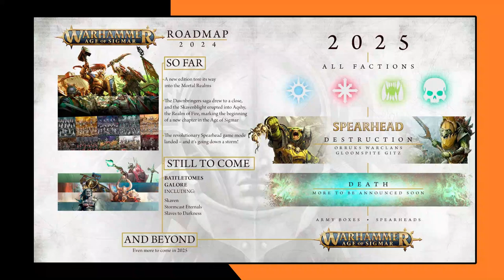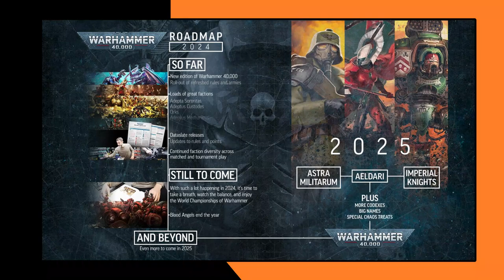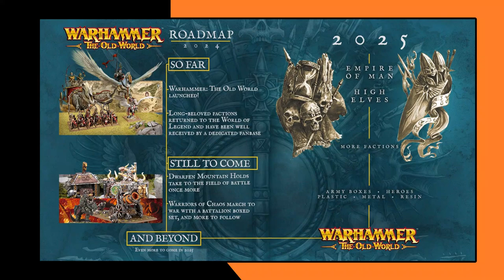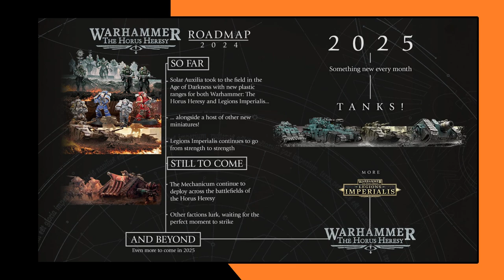MrNobodyPresents: GW Roadmaps of Meh!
I expected nothing.. yet I'm still disappointed.